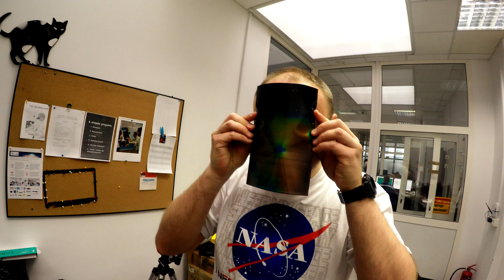Jak wygląda praca inżyniera kosmicznego w Creotech Instruments S.A. - Inżynieriada #045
Ciekawi Cię jak wygląda praca inżyniera kosmicznego w Polsce? W tym odcinku pokaże Ci jeden z moich dni w firmie Creotech Instruments S.A.